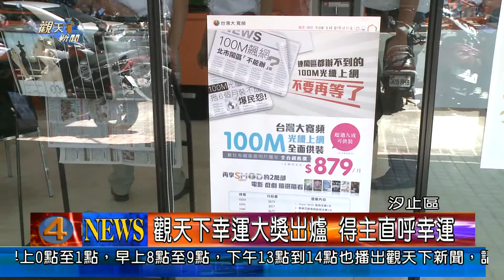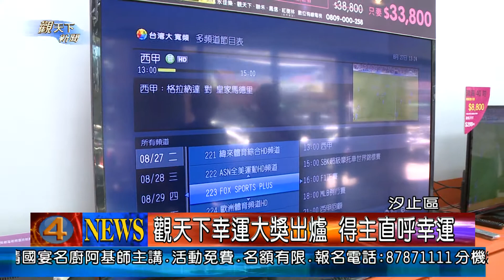1020827觀天下新聞02 汐止區觀天下幸運大獎出爐 得主直呼幸運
觀天下持續推動數位電視頻道多元化，並與頻道業者共同合作舉辦的活動，大獎終於出爐，幸運得主也在今天親自前往領獎，並由觀天下有線電視的總經理親自頒獎，透過新聞一塊去了解。